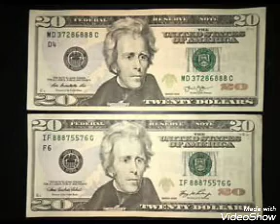Yzp hot grits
Yzp 2020 mixtape